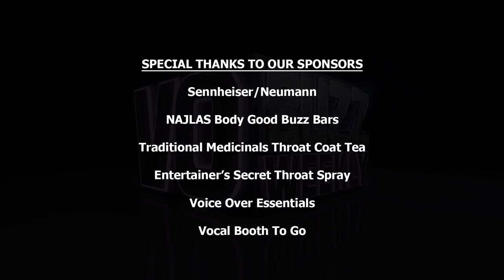Sylvia Villagran PT1 - Bilingual Voice Over Actress - Commercials, Promos, Live Announcer. - EP219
At long last, Chuck and Stacey sit down with bilingual VO superstar and native Angeleno, Sylvia Villagran, known for her versatile work in promos, commercials, trailers, live announce and radio imaging. You hear Sylvia all over network TV and radio in both the General and Spanish markets on The Doctors, Jeopardy, Wheel of Fortune, the Mun2 Network, and live announcing the Critics Choice Awards, the MTV VMA’s, the Writers Guild Awards, the 2012 and 2016 Democratic National Conventions and the Latin American Music Awards.

Sylvia shares the story of when her radio colleague, Bob Jeffries, told her about voiceover and helped her get started in the right direction with constructive advice and critiques. Being business savvy, Sylvia always knew that “you don’t get a second chance to make a first impression” and reminds people to not make a demo until you are really ready.

After being fired from radio, Sylvia tells about her unlikely on-camera job at Telemundo Channel 52 while working in the Spanish voiceover market, and eventually going back to radio. In 1999, she talks about how everything changed for her with respect to being embraced as a bilingual talent. She describes some major differences between the General and Spanish markets and why working in voiceover allows her to be authentic, be a part of the team and help solve people’s problems.

She offers amazing advice to fellow bilingual voice talent who want to crossover from taking lots of different classes to knowing what you could offer to the General market and continually being open to feedback from people you respect. She gives props to demos produced by Chuck and Stacey at Demos That Rock and explains why making her first English demo was very challenging.

She shares her beliefs about pursuing voiceover as a career versus a hobby, why bilingual talent has to work twice as hard and the importance of being ready when the opportunities present themselves. She credits her parents for teaching her about business and what she learned from working in show business at her father’s Mexican movie distribution company.

Sylvia reminds people to master what you can like being skilled, easy to direct and collaborative and to not obsess over the things you can’t control. She gives her three keys to having success, which are to be nice, have a good work ethic and be talented. She speaks to her success in the world of live announce and tells the story of her first live announce gig at the MTV VMA’s Latin America in Miami in 2002.

She discusses the differences between radio, which is more forgiving of mistakes than live announce where you have to be perfect and ready for anything. She tells what she loves about live announce and shares her rituals which include a heating pad and physical preparation to help minimize the stress. Constantly striving to be her best, Sylvia shares why she always listens to her work so she can critique what she likes and how she can improve her performance.

Follow Chuck, Stacey and Sylvia on Twitter @sylviavillagran @vobuzzweekly @staceyjaswad @demosthatrock

VO Buzz Weekly primary focus points: How To Do Voice Over, Voice Over Training, Voice Over Classes, Voice Over Business, Voice Over Coach, Voice Over Lessons, Learn Voice Over, Voice Over Technique.